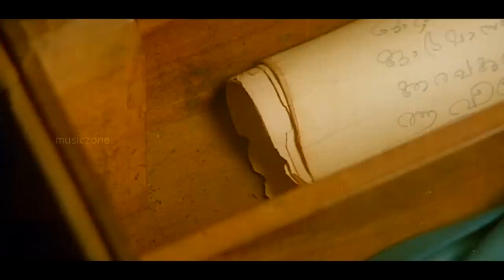"ഓ..ഈ ചേട്ടന്റെ ഒരു കാര്യം.." | Jagathy Comedy | Manikya Chempazhukka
Manikya Chempazhukka is a Malayalam film, directed by Thulasidas, starring Mukesh in the lead role.Ashokan is unemployed and lives with his family, a large joint family. When he gets a proposal from a rich household, he rejects that as he falls in love with his housemaid.